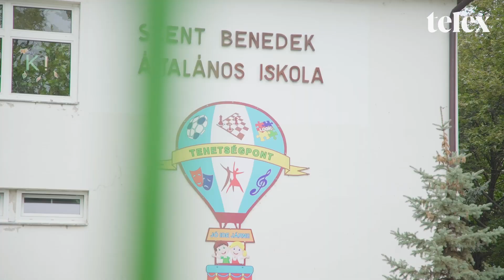Tízszer inkább a szombati tanítás, mint az online oktatás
A Győrszentiváni Szent Benedek Általános Iskolában az őszi szünetig, szombatonként is lesz tanítás, az intézmény így próbál spórolni a fűtésen. A rezsiszabályok módosítása miatt az iskola aggódik, hogy a megnövekedett gázszámlát hogyan tudják majd kigazdálkodni, mert a fenntartó erre nem biztosít többletforrást.